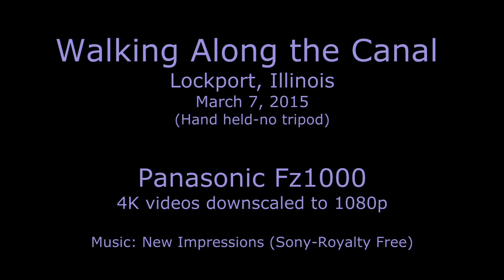Lockport, March 7, 2015 Panasonic FZ1000 4k videos downscaled to 1080p using Sony Movie Studio 12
I bought a Panasonic FZ1000 recently and today was the first day I was able to get outside and shoot some 4k videos. (It has been pretty cold here in Chicago for the past month)

There is a canal (I&M Canal) about 5 minutes from where I live. There are usually a lot of ducks swimming there so I thought it would be a great location to test my new camera. I walked along the canal, hand holding the camera and these are some of the videos I took.

I was using the extended zoom and some digital zoom to see what the quality would be. The camera has 25-400 zoom and you can set a few options in the menus to get much more zoom with a very slight loss of quality. I was pretty far away from these ducks. The extended/digital zoom helped me get in very close.

I look forward to learning more about this camera. 4k video looks very good when downscaled to 1080p. Next time I shoot some video with it I will use a tripod or a monopod to smooth some of the shots. Thankfully, the image stabilization is really good so I was able to get some usable footage just hand holding the camera.